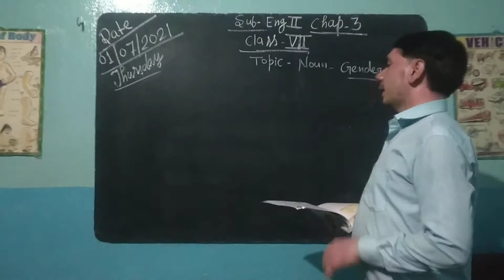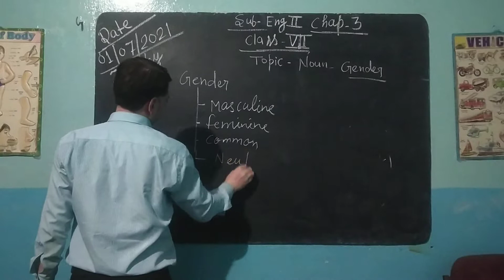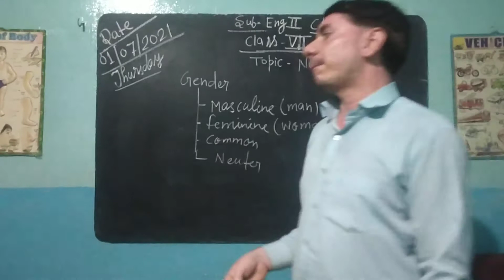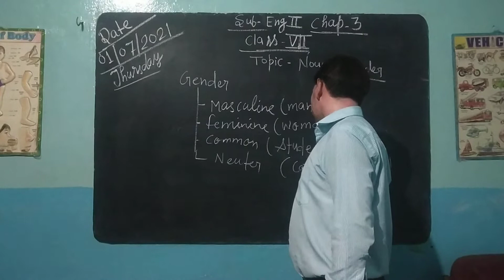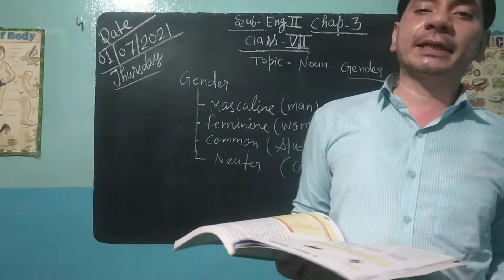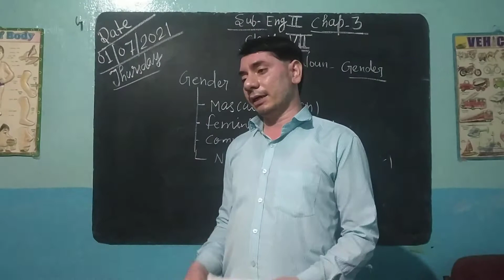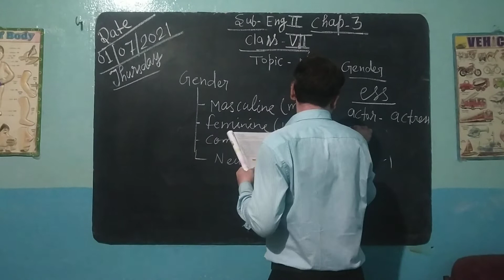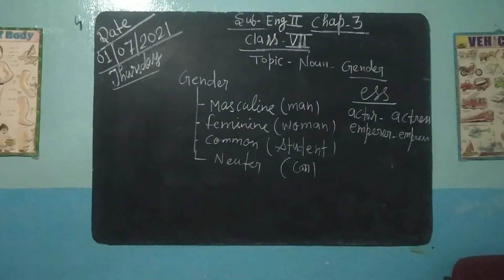class 7 english chapter 3